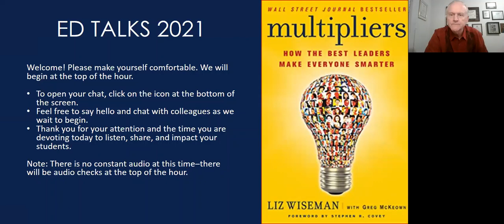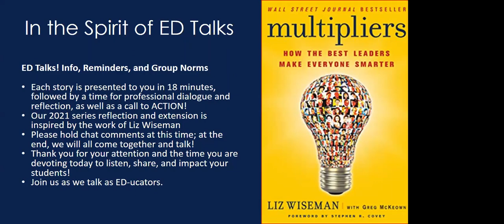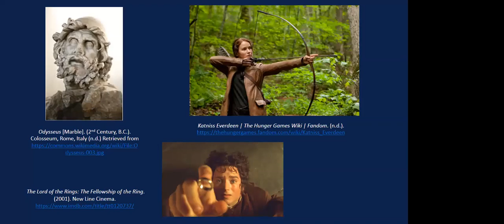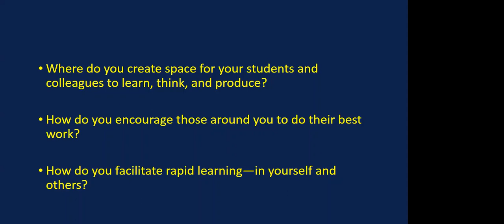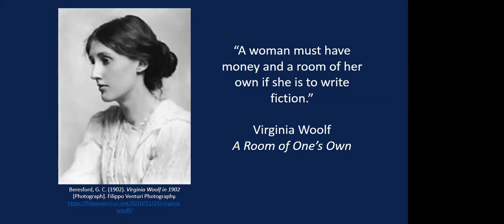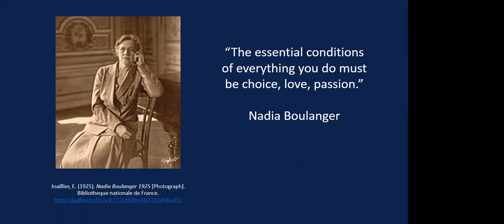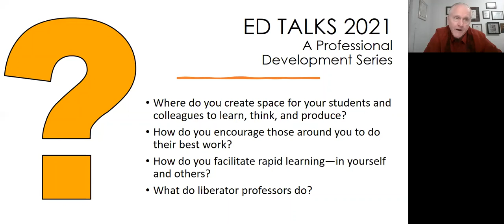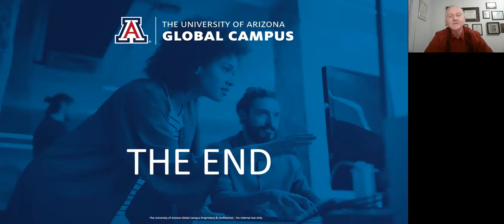ED Talks 2021 Session 3: The Liberator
This month, Dr. Adrianne Hanson shares with us a story inspired by The Liberator, a leader known for leveraging stress in a way that encourages people’s best thinking and work (Wiseman, 2017). Liberators create space for others by restraining themselves until others are heard, in our online classrooms and beyond!

The University of Arizona Global Campus Department of Education and Liberal Arts brings you: ED Talks Presents: Multipliers. Our nine session 2021 ED Talks series is inspired by the work of Liz Wiseman and her New York Times best-selling book, Multipliers: How the Best Leaders Make Everyone Smarter. Through the personal stories shared in this year’s sessions, this ED Talks series will develop strong student leaders within the context of the online higher education environment. Attendees will reflect on opportunities to maximize impact on students through course design, instruction, and facilitation. As a result, students will improve their skills in the online higher education classroom and beyond. Additionally, this ED Talks series focuses on helping leaders develop faculty teams that "make everyone smarter" when supporting students (Wiseman, 2017). We look forward to sharing 2021 ED Talks with the broader educational community.

To see more about ED Talks and obtain a certificate of participation, please visit us

For more information about Liz Wiseman's Multipliers: How the Best Leaders Make Everyone Smarter, please